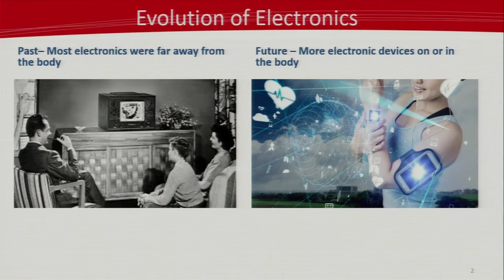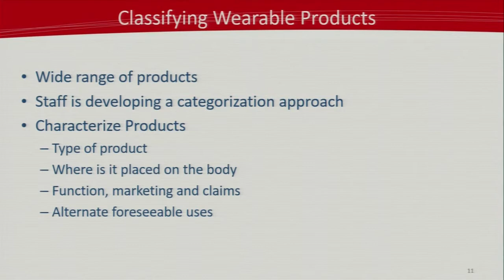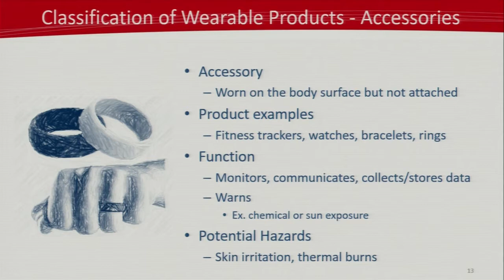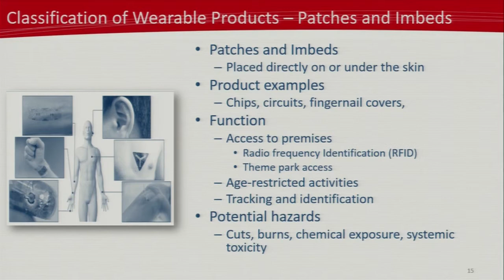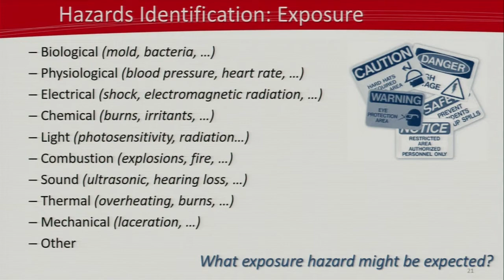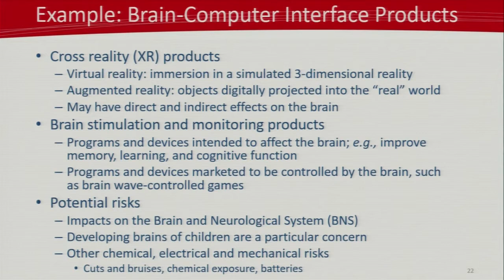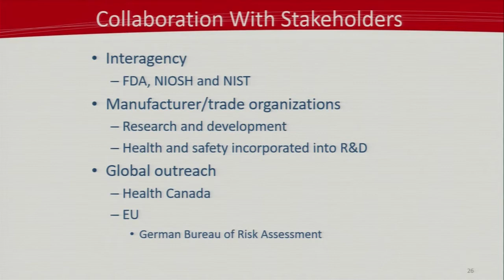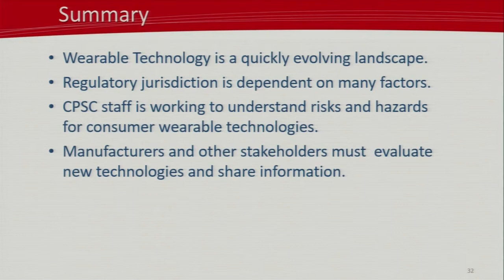Commission Meeting - Briefing Matter: Staff will brief the Commission on the subject of Wearables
Hearing Room 420, Bethesda Towers, 4330 East West Highway, Bethesda, MD 20814.  A live webcast of the Meeting can be viewed